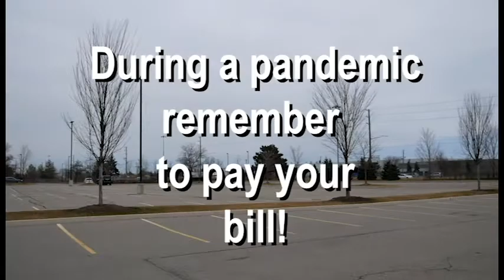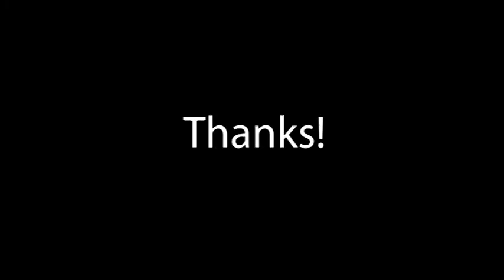Pay Your Bill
Pay your bill at Knights Beach.
But stay away!